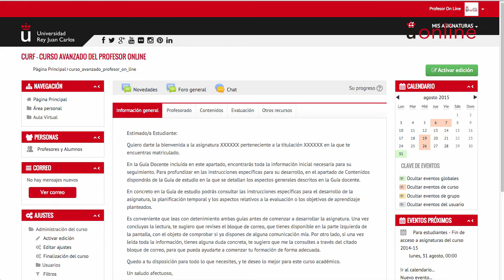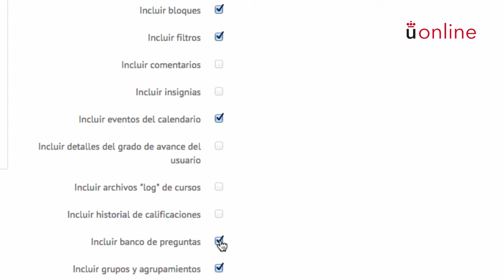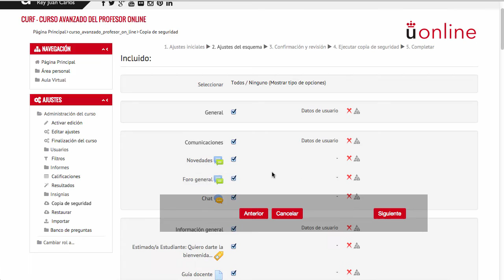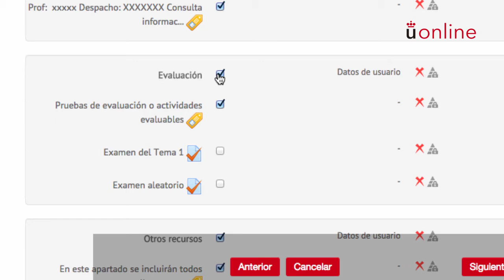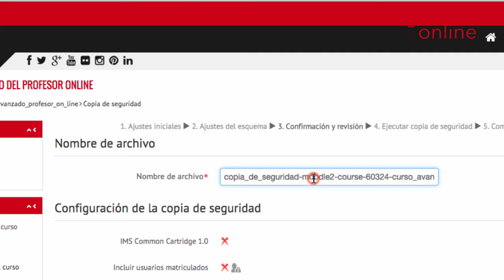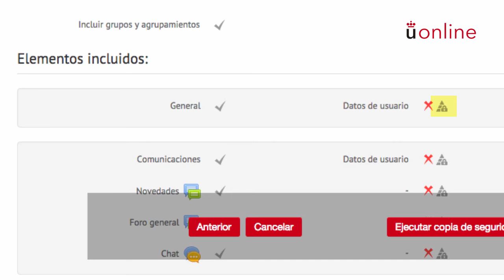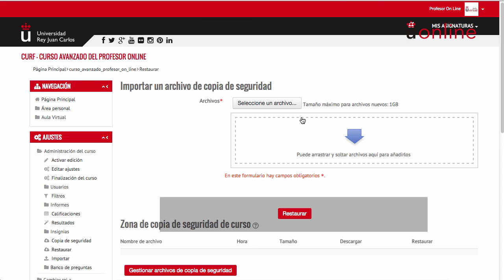5.3.1. Crear una copia de seguridad (Moodle 2.9)